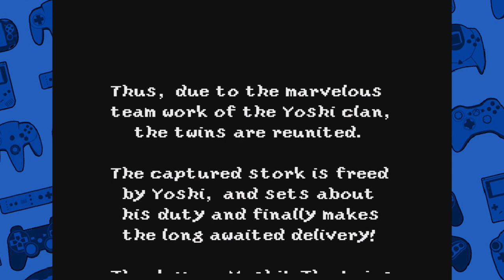Let's play Yoshi's Island - Final - Phil Destroys His Voice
Lost and alone on a small island, what's a baby Mario to do? Thankfully, we have the world's best babysitter, Yoshi, to help us out! Join Phil and Yoshi as they trek across the island and thwart Kamek's mission to steal our precious baby boy!